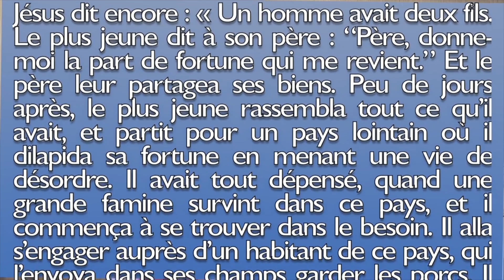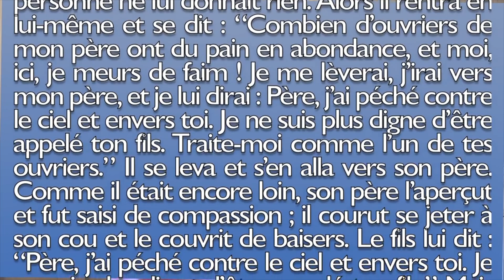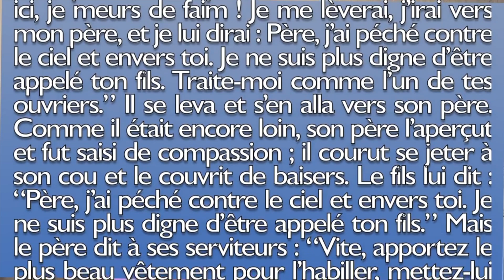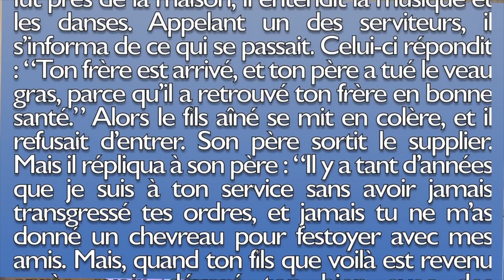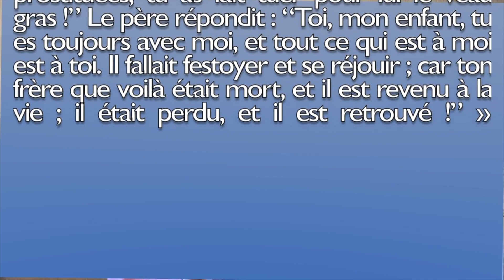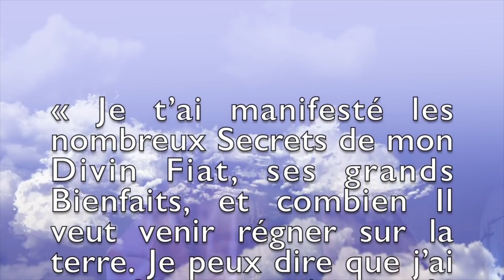REVIENS-MOI MON ENFANT, JE N'EN PEUX PLUS !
C’était par conséquent le droit de mon Divin Fiat que l’homme ne vive partout et toujours que de la Divine Volonté. Que n’avait-elle pas fait pour lui ? Elle l’avait appelé de rien, Elle l’avait formé, Elle lui avait donné son être et Elle lui avait donné une double vie - la vie de l’homme et Celle de ma Divine Volonté afin de le tenir toujours serré dans Ses bras créatifs pour le préserver beau, nouveau et heureux tout comme Elle l’avait créé. Aussi, lorsque l’homme eut péché, mon Fiat eut   le sentiment qu’on Lui arrachait cette Vie qu’Il portait en son Sein. Quelle n’a pas été Sa douleur ! Il restait avec en son Sein le vide de cet homme pour qui, avec tant d’Amour, afin de le garder heureux et en sécurité, Il avait fait une place dans sa Vie même. Et crois-tu que dans la Rédemption ce n’était pas ma Divine Volonté elle-même qui S’incarnait pour venir chercher l’homme perdu ? C’était bien Elle, parce que Verbum signifie Parole, et notre Parole est le Fiat qui, tout comme dans la Création parla et créa, dans la Rédemption, voulut s’incarner Lui- même, car c’était son Sein vide qui réclamait cet enfant qui, de façon si cruelle, s’était arraché au dehors. Et qu’est-ce que n’a pas fait ma Volonté dans la Rédemption ? Mais Elle n’est toujours pas satisfaite de ce que j’ai fait. Elle veut remplir son Sein, Elle ne veut plus voir l’homme défiguré par le péché, par sa dissemblance avec Elle, mais Elle veut le voir orné de l’insigne de la Création, orné de sa Beauté et de sa Sainteté, et reprendre sa place en son Sein Divin. Le Fiat Voluntas Tua sur la terre comme au Ciel est précisément cela : que l’homme re- vienne dans ma Divine Volonté ; et c’est seulement lorsqu’Elle verra de nouveau son enfant heureux, vivant dans Sa maison, avec l’opulence de ses Biens qu’Elle se calmera. Et alors seulement Elle pourra dire : ‘Mon enfant est revenu, il a revêtu ses vêtements de roi, il porte la couronne royale, il vit avec Moi et Je lui ai rendu les droits que Je lui avais donnés en le créant. Le désordre dans la Création a pris fin, car l’homme est revenu dans ma Divine Volonté.’ Vol 25, 22 mars 1929

Association sainte Rose de Lima 51 boulevard de l'Atlantique 33115 Super Pyla.

CEC 521